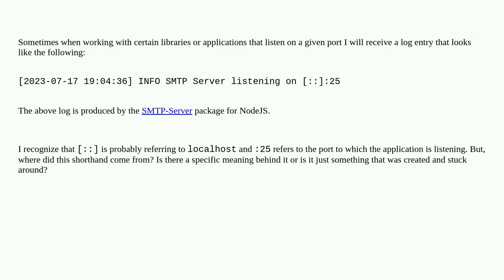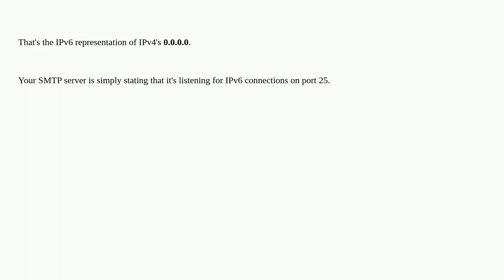What is the origin and meaning of the shorthand ":::25" when refering to an ip address and port n...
What is the origin and meaning of the shorthand ":::25" when refering to an ip address and port number

A special thanks goes out to the community

  ip networking